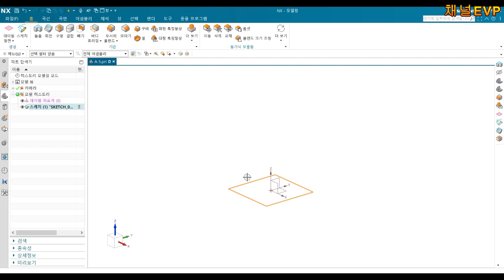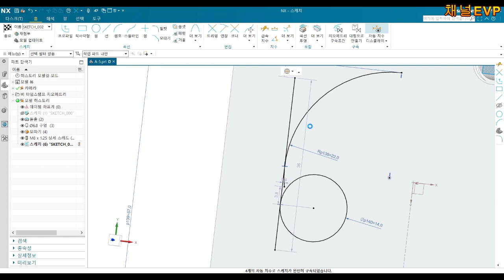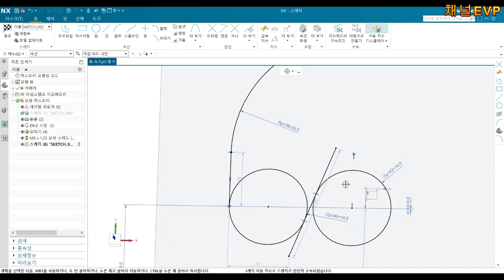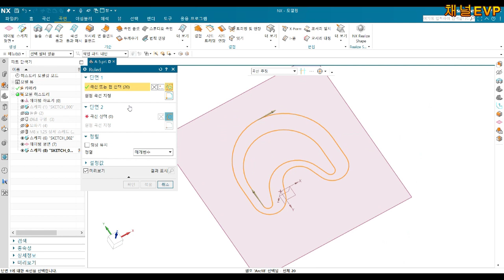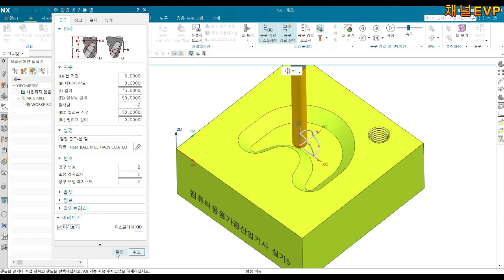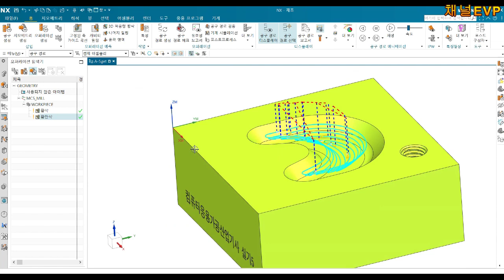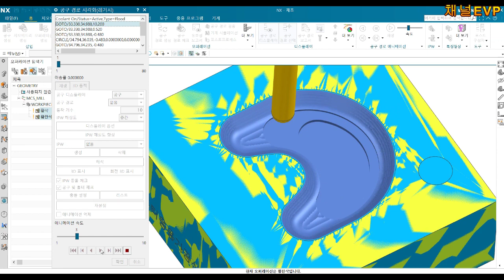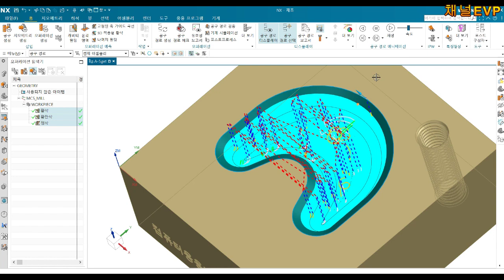NX2212 컴퓨터응용가공산업기사 실기 5번 모델링_CAM